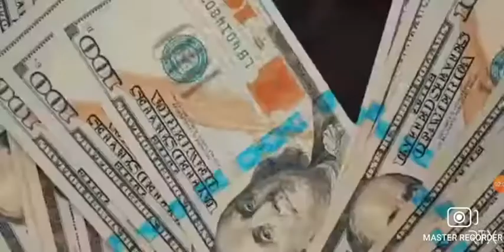Gunna Too Easy Reverse Music Video